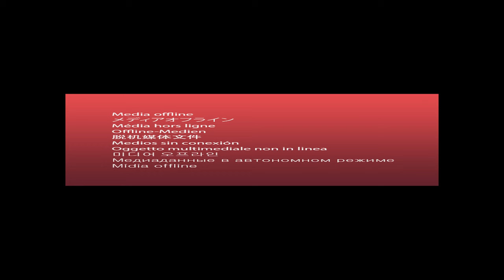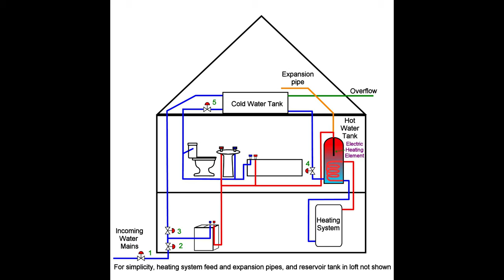VI RACCONTO GLI ULTIMI 4 MESI - AFK VLOG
Video VL-23-010